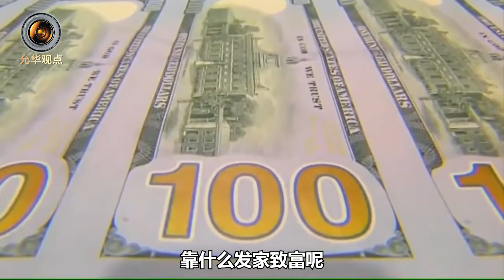美國掠奪世界財富心安理得，中國在美資產抓緊撤回來，別打了水漂【肖允华】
美國已經成為全世界最無賴的國家，中國的錢有多少要斥資多少，可不能肉包子打狗有去無回了，
大家好，我是肖允華，今天和大家聊聊國家信譽的話題
美國掠奪世界財富心安理得，中國在美資產抓緊撤回來，別打了水漂